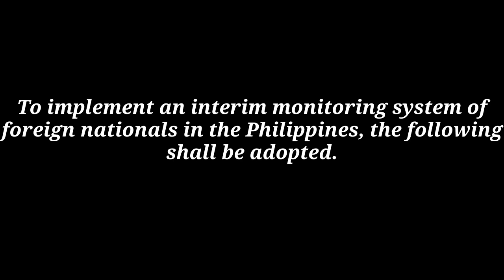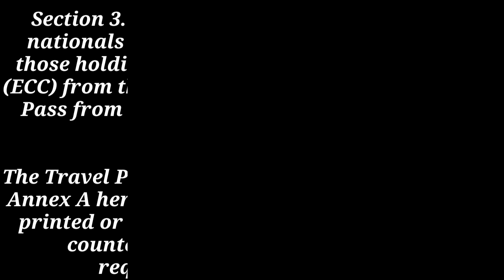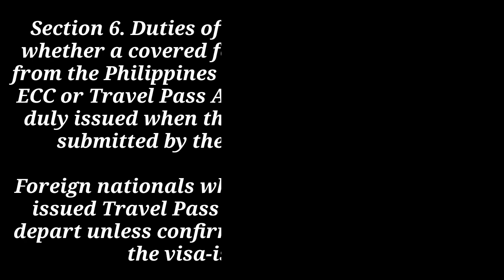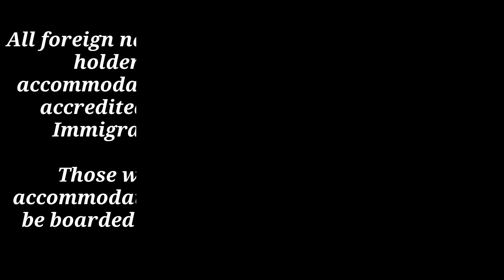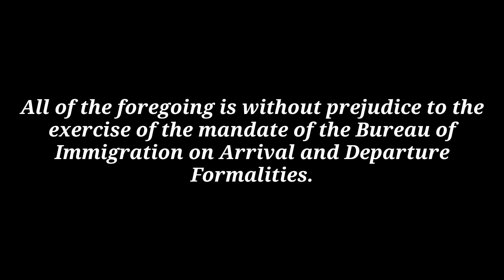Update from Manila Philippines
FYI - We are sharing latest update about DEPARTING GUIDELINES TO ALL FOREIGN NATIONALS in the Philippines